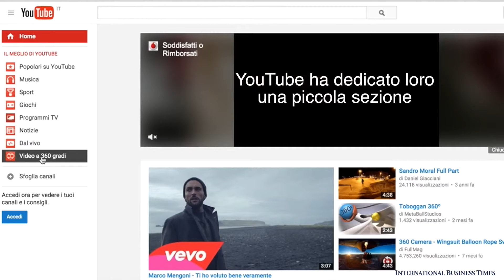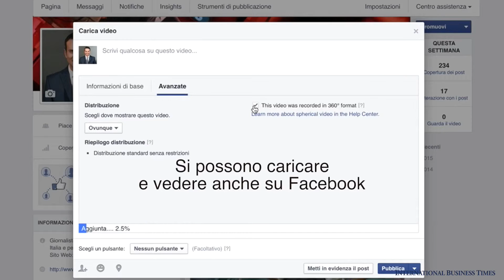Video a 360°, come si registrano e come si vedono?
YouTube ha dedicato una sezione ai video a 360°. In questo videotutorial ti mostriamo una carrellata di questi video e ti spieghiamo sia come si registrano sia su quali dispositivi sono visibili. Si possono caricare e vedere anche su Facebook.